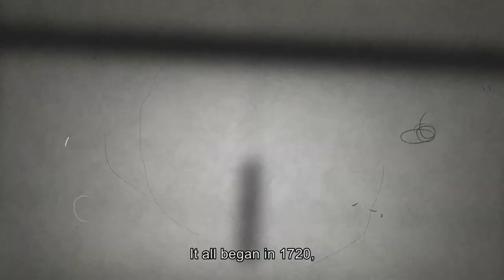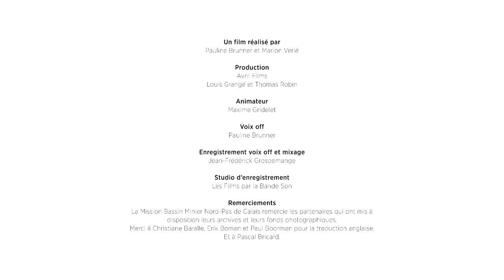Animated film Mining Basin UNESCO World Heritage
We are pleased to invite you to watch our new short animated film: The Mining Basin as UNESCO World Heritage Site. You will discover the territory's mining past, the background of its application and its inscription on the World Heritage List, on June 30, 2012. All this within our three-minute, fun and quirky film !

Conception by Mission Bassin Minier Nord-Pas de Calais with the support of the Direction Régionale des Affaires Culturelles des Hauts-de-France.
Directed by Pauline Brunner and Marion Verlé
Produced by Avril Films